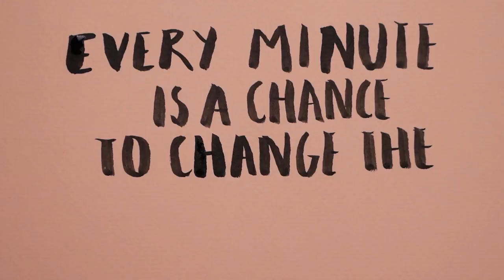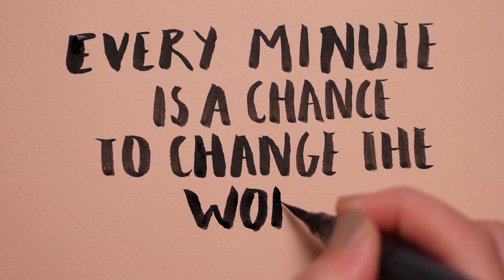change : aapka mustaqbil aapke mazi jaisa nahin hona chahiye / mohd ashfaq ahmed/